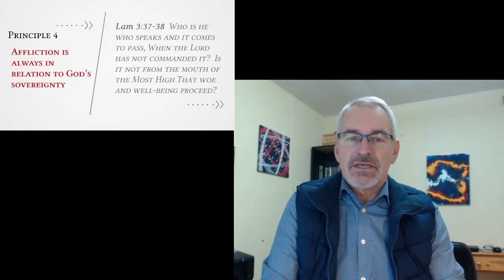The Faithfulness of God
God is totally faithful and His faithfulness does not depend on us. He is faithful because it is part of His character. Listen as we learn about the faithfulness of God as the foundation of our faith.